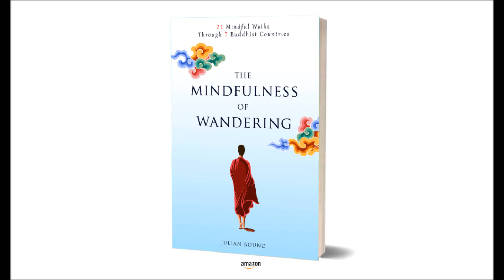The Mindfulness of Wandering by Julian Bound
21 Mindful Walks through 7 Buddhist Countries for Reducing Stress and Anxiety and Finding Peace of Mind in your Everyday Life.

Calm the mind and start a journey towards finding peace with twenty-one short mindful walks through the beautiful temples, gardens and shrines of Asia and South East Asia.

Finding peace in today’s modern world can be difficult. Although calm appears at times in our daily lives it is often fleeting, allowing elements of stress, anxiety, sadness and at times exhaustion to take dominance again. By practicing mindfulness in our day to day activities of work or play a once elusive peace can become a constant.

The Mindfulness of Wandering guides a reader towards being in the present moment through cultivating awareness to our surroundings. Each mindful walk is designed to encourage observing the world around us with curiosity and accepting things for how they really are in a non-judgmental way.

From Tibet’s high altitude temples to Cambodia and Thailand’s golden shrines, and from Japan’s bamboo forests and tranquil gardens to India’s sacred Himalayan pathways, every walk takes a reader on a journey through nature and sights seen within the comfort of mindfulness’ embrace.